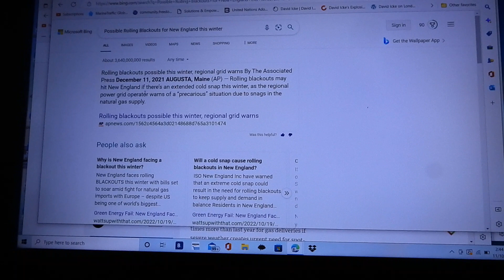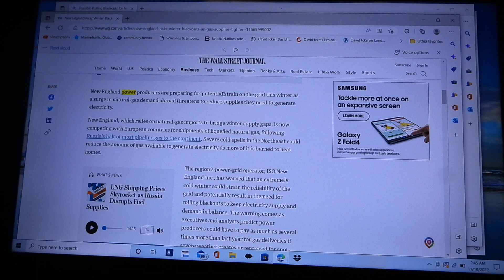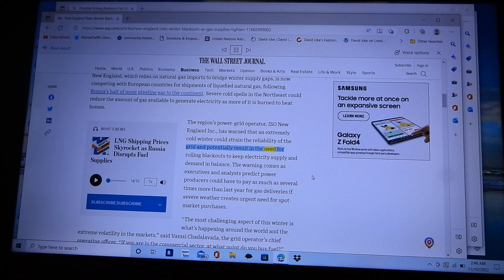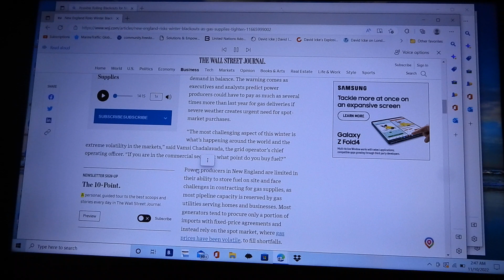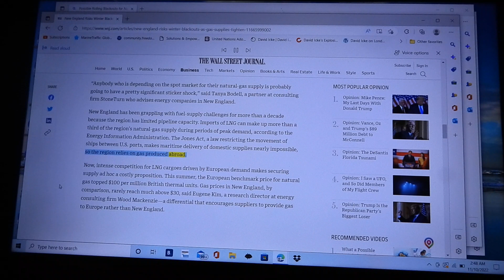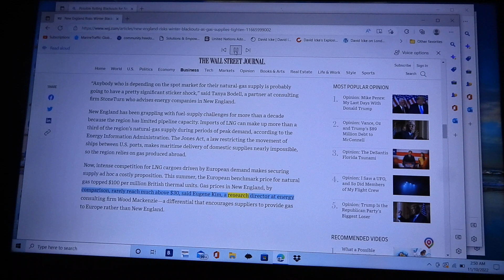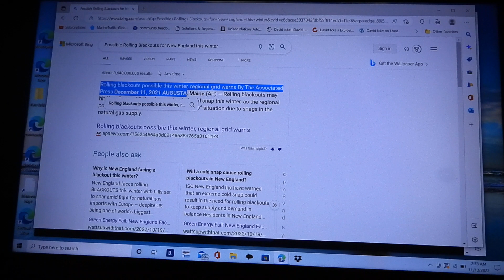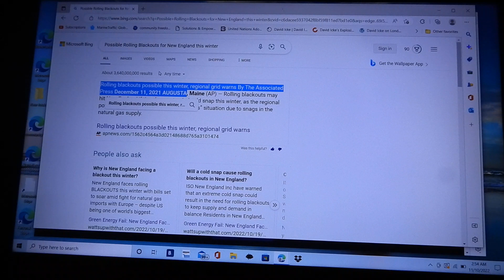Dark Winter! The stage is being SET! Possible rolling blackouts being pushed in the Mainstream media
ARE YOU READY! Please prep & keep yourself safe for what is coming!  This is NOT Fear Porn, this is a warning to be ready, so you are as safe as you can be. God bless.